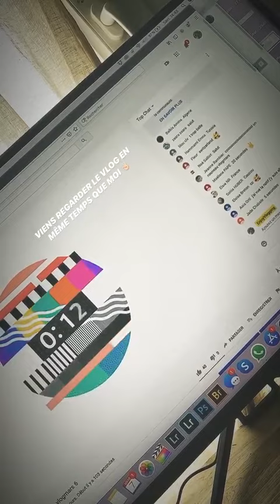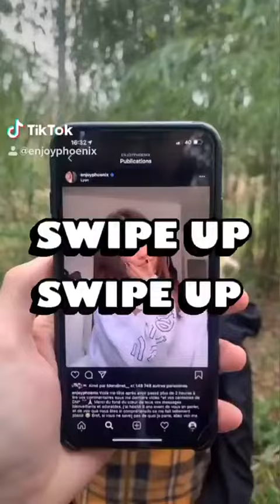ENJOYPHOENIX 24H STORY INSTAGRAM - 07 Mars 2020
Revivez en intégralité les Story d'Enjoy Phoenix le 07 Mars 2020 - Pour plus de story consultez notre playlist Enjoy Phoenix